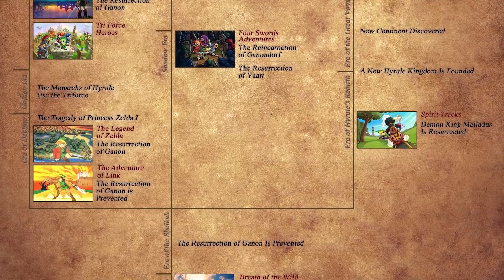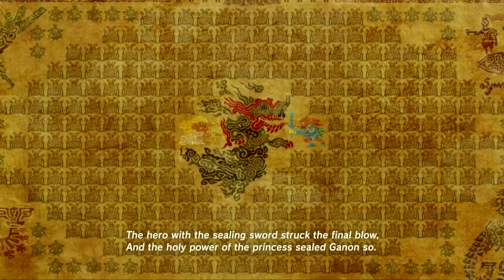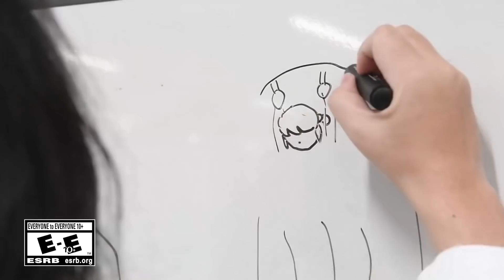Breath of the Wild 2 Theory - The 20th Zelda Game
What is up with the 20th Zelda Game? Actually quite a lot and there are so many reasons why Breath of the Wild 2 is the 20th The Legend of Zelda game. So let's theorise!

Tim de Man - Breath of the Wild 2 Extended Orchestral Main Theme [Zelda, BotW, E3 2021 Trailer]